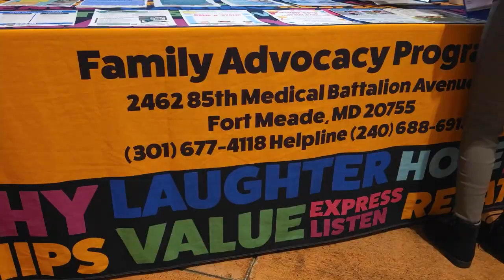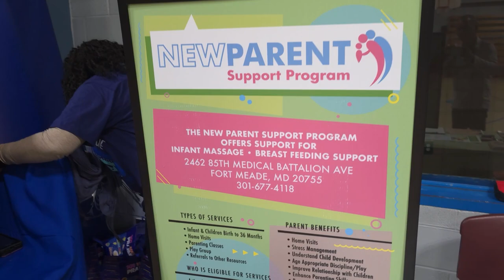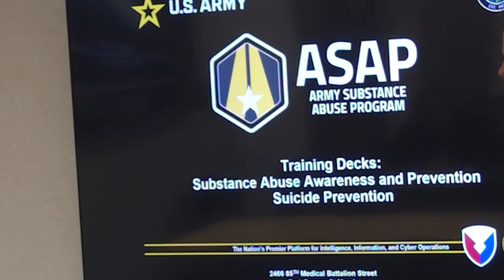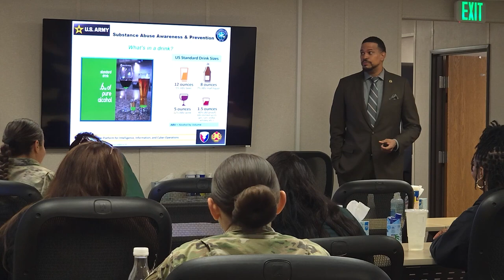Meade Week for Apr. 5, 2024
On this edition:  April is the Month of the Military Child, Post leadership sign Sexual Assault Prevention Month proclamation, and ASAP offers community training.  These stories and more on Meade Week!